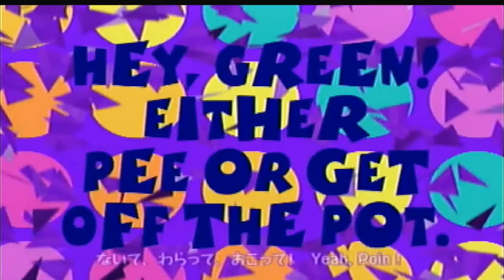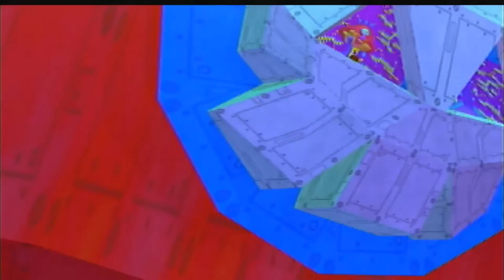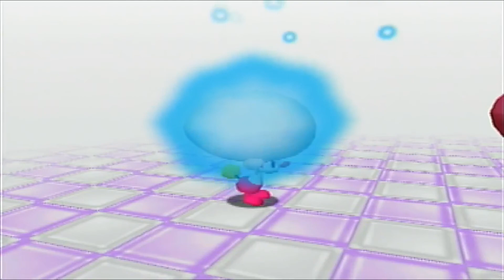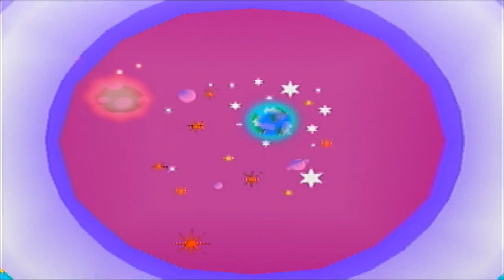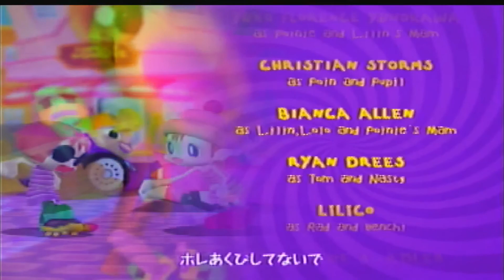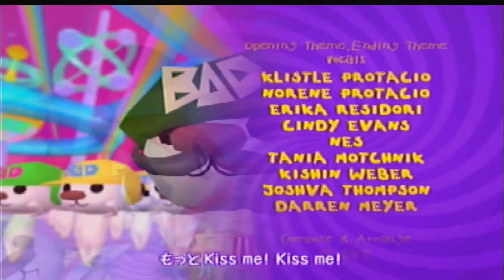What the Hell is, and also, Let's Play Poinie's Poin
This is a game that will certainly and irreversibly change your life